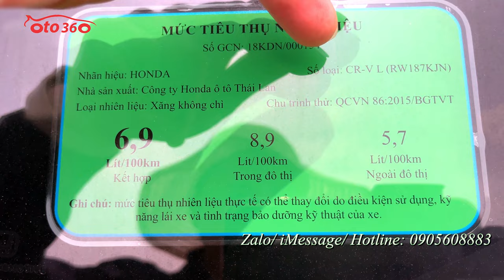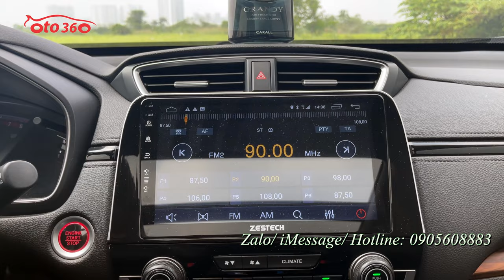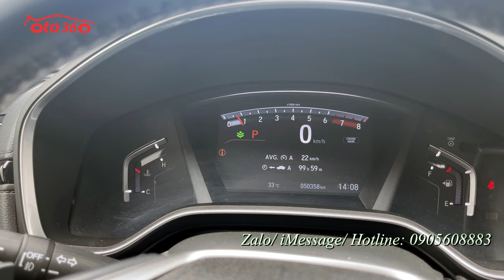Bán chiếc xe đẹp, giá rất hợp lý Honda CRV 1.5 Turbo bản L 2019, chạy hơn 5 vạn km, dàn lốp theo xe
Bán xe HonDa CRV- L  2019 nhập khẩu nguyên chiếc. Chạy hơn 5 vạn km. Dàn lốp theo xe còn nguyên và còn rất dầy. Xe còn Nguyên chưa dọn rửa.
Xe được trang bị động cơ xăng Turbo 1.5L, kết hợp với hộp số tự động, và option nội thất da cao cấp, ghế chỉnh điện, cốp điện, vô lăng da tích hợp các phím điều khiển, kiểm soát hành trình, ga tự động ( Cruicontro ) sang số thể thao trên vô lăng . khoá thông minh, đề nổ ( stas/stop) màn hình thông minh, camera lùi, điều hoà tự động, cửa nóc, cửa sổ panorama, gương chiếu hậu gập điện, tích hợp xi nhan trên gương, đèn led, giá nóc, bậc cửa đầy đủ…
Xe chạy ít nên còn rất đẹp, máy móc, keo chỉ nguyên bản.